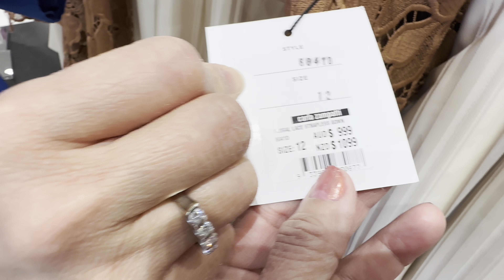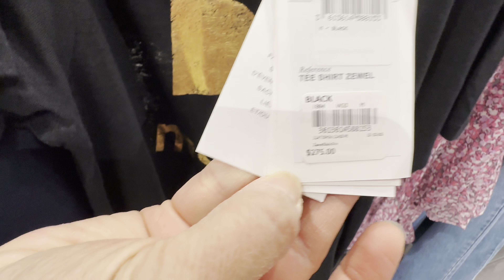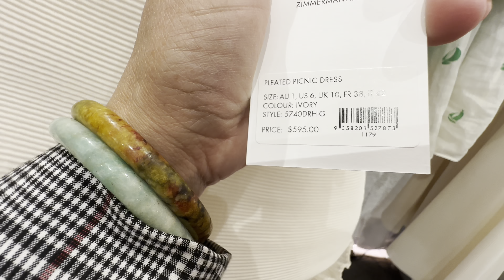CHADSTONE Shopping Lớn Nhất Nam Bán Cầu -Largest Chadstone in the Southern Hemisphere -Cuộc Sống Úc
Hello Lan Chào cả nhà hôm nay Lan đi Chadstone Sphopping Centre. Chadstone Lớn Nhất Nam Bán Cẩu. Lan xin chân thành cảm ơn tất cả bà con đã bỏ thì giờ coi video của Lan . ￼ Thank you very much . ￼❤️🇦🇺LanAustraliaVlogs